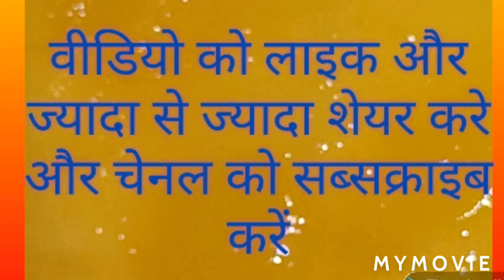Padhasthasan /Uttanasana (पादहस्तासन/उत्तानासन)